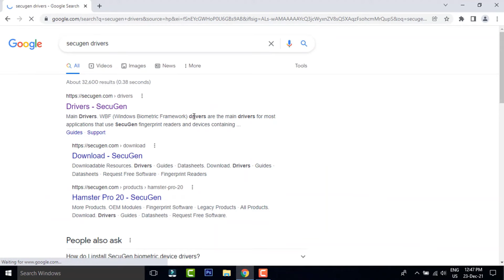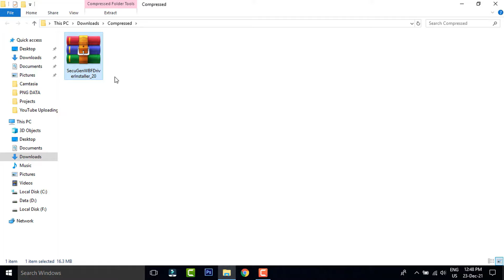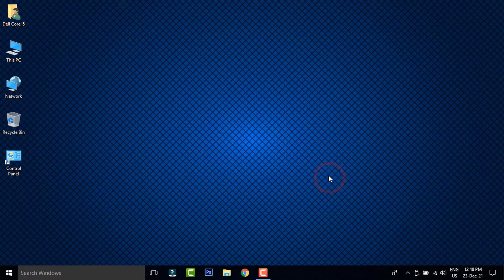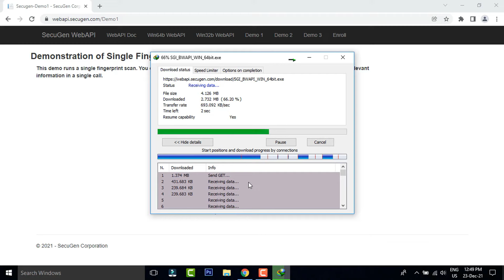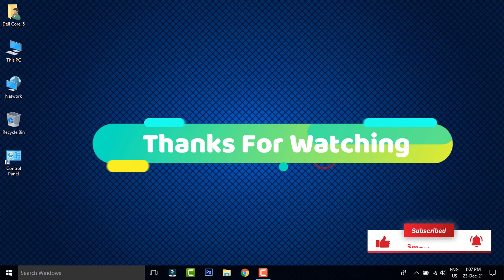How To Install Secugen Biometric Device In Windows 10 | Secugen Biometric Device Installation on PC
in this video I will show you how to install the Secugen Biometric Device on Windows 10 with this quick and easy guide. We'll walk you through downloading the necessary drivers, connecting the device, and setting it up for first use. Perfect for beginners!

01-Downloading and installing drivers.
02-Connecting the Secugen device.
03-Testing and troubleshooting.